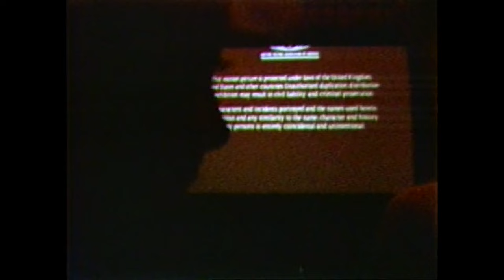Why Roger Ebert Hates The Movies!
This is just a Silly video about things Roger Ebert hates about going to the Theatres during 1980's

🔍 Curious about specific reviews? Dive into OUR Vault! Request the films you'd love to see your favorite movies. Your engagement fuels our passion for sharing these film reviews!

Join us on this cinematic adventure, where every review is an ode to the art of storytelling. 🌈🍿